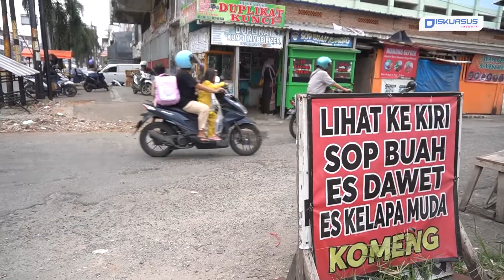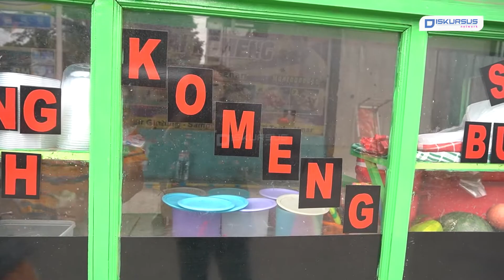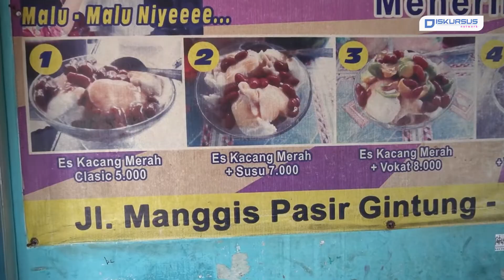Es Sop Buah dan Kacang Merah, Minuman Sehat Dengan Modal Terjangkau | Diskursus Network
Es Sop Buah dan Kacang Merah, Minuman Sehat Dengan Modal Terjangkau

Bang Joni atau yang biasa disapa Komeng sudah lama menjual es sop buah di kota Bandar Lampung. Usaha yang dirintisnya sejak 2002 silam, dimulai dengan modal yang terjangkau. Menurut Komeng, es sop buah miliknya dibuat dari aneka buah-buahan segar yang langsung dibeli di pusat penjualan buah.

Sop buah ini selain modalnya yang tidak besar, cara pembuatannya juga cukup mudah dan praktis. Buah-buah segar yang sudah dipilih seperti alpukat, apel, anggur, semangka, melon, durian dan buah-buahan lainnya dipotong sesuai dengan ukuran dan model yang diinginkan untuk selanjutnya dicampur dengan bahan lain seperti es batu, sirup, gula dan sebagainya.

Menurut Komeng, sop buah miliknya memiliki daya tarik tersendiri karena es serutnya yang dibaluri dengan madu dan gula serta susu putih.

Selain menjual sop buah, Komeng juga menjual es kacang merah dengan inovasi baru yakni ada tambahan susu, madu asli dan toping alpukat dengan harga yang murah.

Untuk harganya Es Kacang merah biasa dijual Rp5.000, es kacang merah susu Rp7.000, es kacang merah alpukat Rp8.000, dan es kacang merah alpukat susu Rp10.000.

Sementara itu untuk es kacang merah durian susu dijual Rp15.000, sop buah dan durian Rp10.000 sementara es krim spesial dijual Rp20.000.

Nia, salah satu pembeli yang mampir di lapak Komeng mengaku sengaja membeli sop buah dan es kacang merah karena rasanya yang enak.

Adapun Lokasi Sop Buah Komeng ini berada di Jalan Teuku Umar Pasir Gintung, Tanjungkarang Pusat, Kota Bandar Lampung. Komeng biasanya mulai berjualan dari pukul 12.00 siang.

Dalam sehari Komeng mampu menghabiskan 150 porsi sop buah dan kacang merah, bahkan saat ini dirinya mengaku sudah mendirikan dua cabang lainnya di Tirtayasa dan Hayam Wuruk.

Kami juga hadir di:
Play Store :